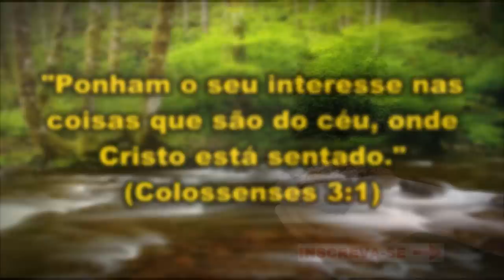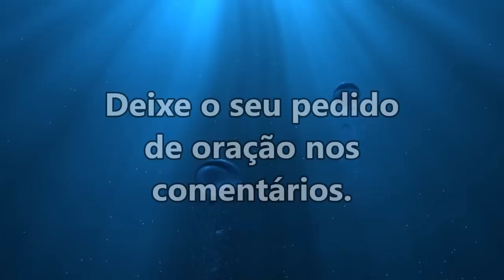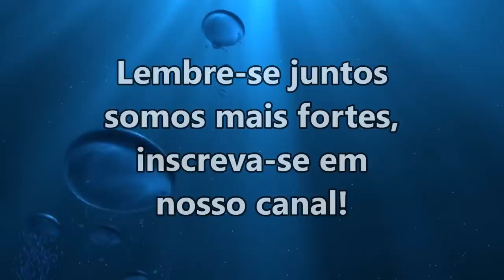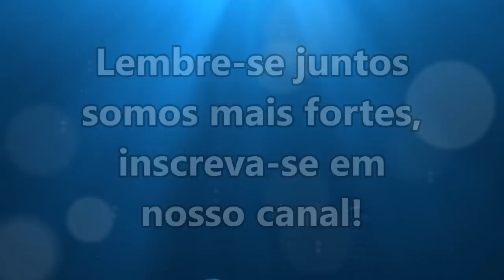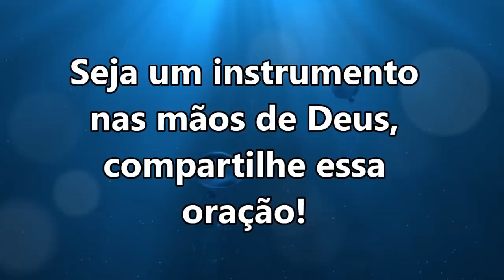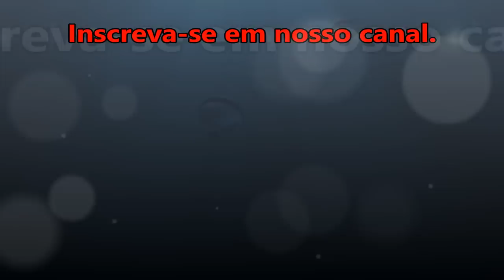((🔴)) ORAÇÃO DA MANHÃ ESPECIAL DE HOJE PARA QUE O ESPÍRITO SANTO CUIDE DE VOCÊ E DA SUA FAMÍLIA!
salmo 91